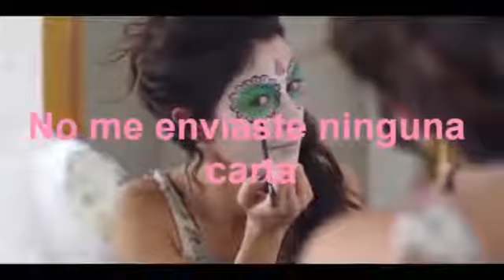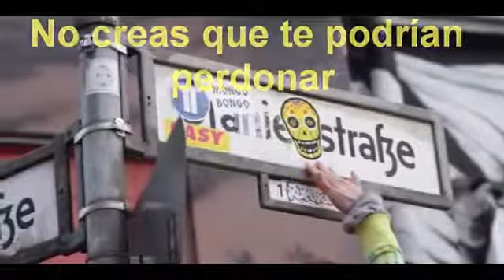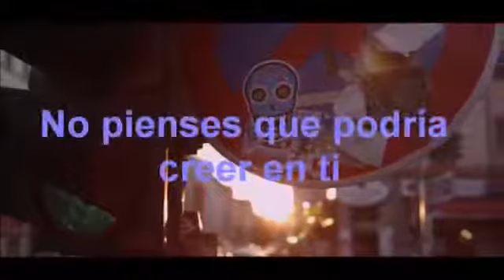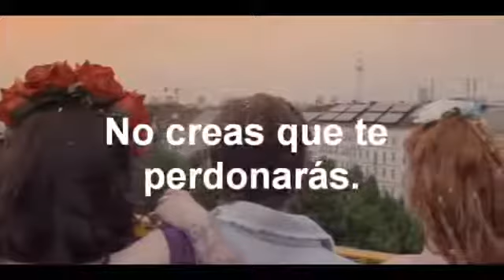Prayer in C Lilly Wood & The Prick Subtitulado en Español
sound track traduction
ETW OFICIAL
follow us in

tags--
tomorrowland theme song
freedom afrojack
proxy martin garrix
morgan page
me ruthmo
tremor martin garrix
gorgon city cycles
tujamo hey mister
demici vegas
alphabet aerobics lyrics
fancy iggy azalea
dvbbs
avicii hey brother
smash the house
flashlight r3hab
martin garrix goldskies
hardwell jumper
ukf
bouncer showtek
blasterjaxx echo
apko soulsplit
louder jacob plant
cummins
tremor
rocket w&w blasterjaxx
dvbbs liive
fingerling fable
poker face
activision
eparrei
hardwell
acedia deadmau5
apitrii mix
goldskies martin garrix
happy pharrell
dvbbs immortal
belgian music
zedd acoustic
find you zedd
bangla mercer
martin garrix tremor
sabotage kura
booyah showtek
superfuture dallas k
3 are legend
cuba calvin harris
mystica wolfpack remix
helicopter martin garrix
molly cedric gervais
college drop sage
phat brahms aoki
coasts
tremor tomorrowland
wolfpack
tsunami
new techno 2013
david guetta
red lights tiesto
serial dilution
diplo freak
tremor meowski
carnage festival
firebeatz bazooka
hollow original mix
forget patrick topping
gerard offical
david guetta bad